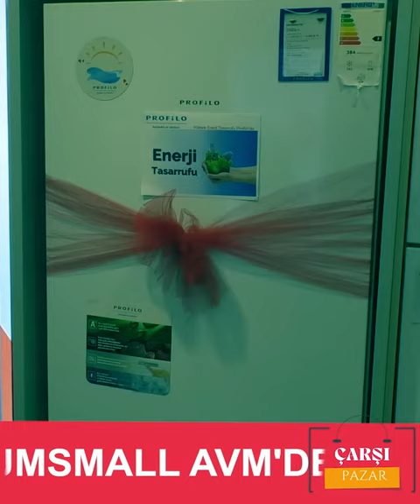Çarşı Pazar Yeni Bölümünde Profilo Kumsmall Avm'de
Profilo Kumsmall Avm’de hem kaliteli hem uygun fiyatlı ürünler bulabilirsiniz…
Her Daim Uygun Fiyat ve Kaliteli Ürünleri Kaçırmayın…